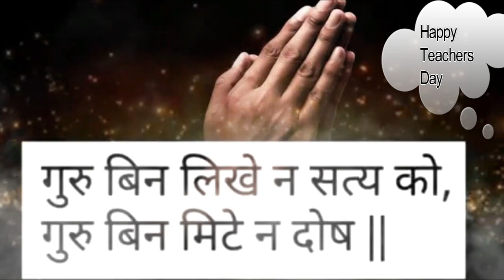Teachers Day WhatsApp Status | Happy Teachers Day | Teachers Day Wishes